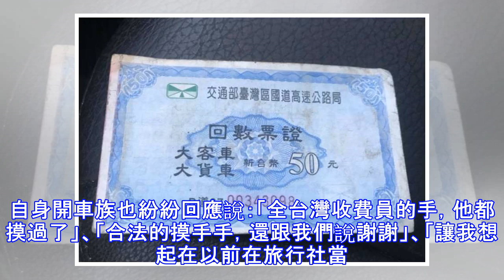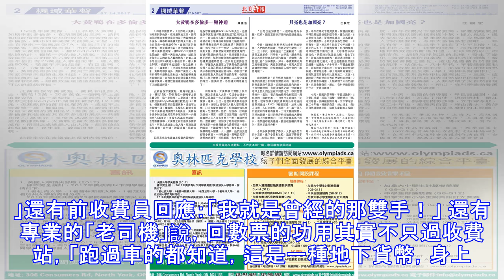還記得國道回數票嗎？ 老司機曝「不只收費」的隱藏用途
在國道開始全面實施ETC電子計程收費前，許多駕駛都是購買「回數票」來支付收費站的。近日一位網友分享與回數票的回憶，引起許多開車族共鳴啊！ 網友表示：「相信有在開車的人，對這張會有印象。」過去許多開車族都買回數票過收費站，省得拿零錢，原PO也備註說：「摸摸手是不少人回憶」、「小朋友最愛主動撕票」。自身開車族也紛紛回應說：「全台灣收費員的手，他都摸過了」、「合法的摸手手，還跟我們說謝謝」、「讓我想起在以前在旅行社當領隊時，坐司機旁常聽到，最後一台車的司機會用車機喊『車隊過摸摸手』」、「小時候一直好奇那些收錢的阿姨怎麼進去上班的。」還有前收費員回應：「我就是曾經的那雙手！」 還有專業的「老司機」說，回數票的功用其實不只過收費站，「跑過車的都知道，這是一種地下貨幣，身上沒錢就靠這張」、「能去交流道下的小吃攤換便當吃」、「曾經身上忘了帶錢，拿這個去跟藥房老闆買藥，還真買到了」、「可以拿來買飲料的，現金券。」更有人曬出自己滿滿的回數票收藏，表示應該沒人比他更強啦！以前還真不知道回數票也能兌換食物，大家也搶著撕過這本回數票嗎？ boMb01 撰寫報導，資料來源：爆廢公社